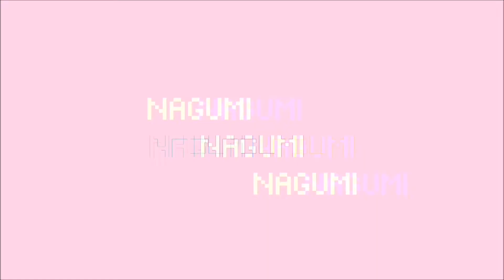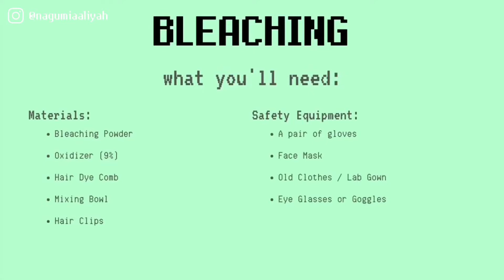Dyeing My Hair Pink! 💖 | Nagumi ♡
Hi guys! Btw, I would like to clarify that if I had already dyed my hair using the brand before the issue. If only I had known sooner I wouldn’t have used it, so if ever you plan on dyeing your hair too, I would recommend you use other local brands instead, CHECK OUT THE LINKS BELOW:

❀ FCPHxNagumi10 - @filtercloudph

WATCH MY CAMEO ROLE ON HAPPY BREAK UP THE MOVIE!

(I appear on 24:23 🤗)

BUSINESS? COLLABS?

♡ Nagumi